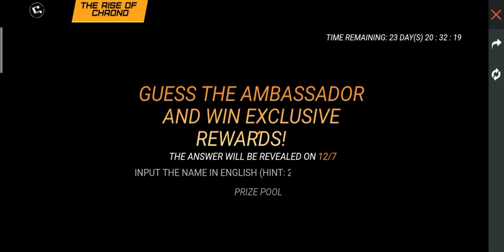OPERATION CHRONA NEW EVENT FREE FIRE FULL DETAILS NEW BUNDLE IN BAT SKIN कैसे मिलेगा?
YOGO GAMERS

YOUR QUESTIONS:- operation chrona new event
how to get bundle and bet skin in free fire
how to get bat skin in operation chrona event
free fire new today
free fire new event operation chrona kya hai
ff new event free
free fire ka new event mein kya kya milane wala hai
free fire mein new photo ka event kya kya milega
free fire mein kaun sa bundle milane wala hai
mein free mein kaun sa Banda Milne wala hai
free for operation corona bundle
for operation corona bandal kaise milega
free fire new update shankarana bundle kaise milega
ff new event today
new effect event
new effect event
new event free fire in
free fire ka new event free
new free fire event
event name free fire
event free
free event in free fire
free upcoming event in free fire
7 December ko kya milega
operation karane in free fire
operation corona in full detail
operation corona kya event hai
operation Khurana mein kya kya milega
operation corona free fire kya hai
फ्री फायर का नया इवेंट
फ्री फायर में आज क्या-क्या मिलेगा
फ्री फायर में आज क्या-क्या आया है
फ्री फायर में कल क्या-क्या आएगा
फ्री फायर का न्यू अपडेट इन फ्री फायर इन फ्री फायर फ्री में क्या क्या मिलेगा